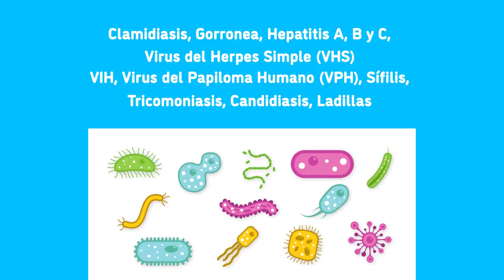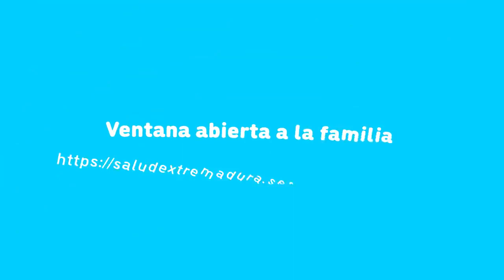¡Mejor Video sobre Infecciones de Transmisión Sexual en 2024!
Desde Ventana Abierta a la Familia, presentamos un vídeo sobre las Enfermedades de Transmisión Sexual conocidas como ITS sobre qué son, tipos de infecciones , cómo se contagian y formas de prevenirlas